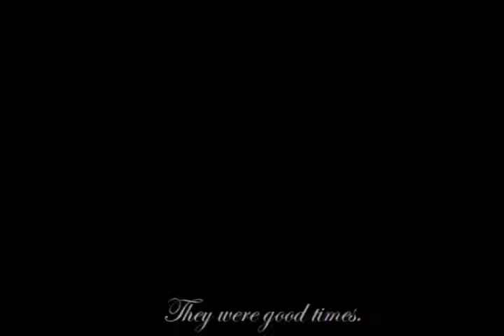Lucas&Maria Broken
RPG Video
Sorry for my miserable English

It's a video about Lucas and his Wife Maria.
Lucas and Maria married and she get a child Josh. They life were simple but they was happy.
One day the want to a park and were attacked by werewolves. Josh die and Maria transformed.
Lucas think that is his fault because he was a hunter befor Josh was birth and he never tell Maria something about that.